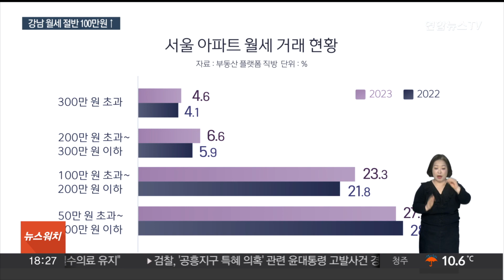"월세 무섭네"…서울 아파트 월세 3건 중 1건 100만원 넘어 / 연합뉴스TV (YonhapnewsTV)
"월세 무섭네"…서울 아파트 월세 3건 중 1건 100만원 넘어

[앵커]

아파트 임대차계약 가운데 전세는 줄고, 월세 비중은 계속 늘고 있습니다.

그러다 보니 월세도 오르는 추세인데 지난해 서울 아파트 월세 계약 세 건 중 한 건은 100만 원 이상인 것으로 조사됐습니다.

박효정 기자가 보도합니다.

[기자]

지난해 임대차 계약 중 월세 거래비중은 54.9%를 기록해 전년 대비 3.1% 포인트 증가했습니다.

반면 전세 거래는 48.2%에서 45.1%로 줄었습니다.

수도권을 중심으로 전셋값이 오른데다 고금리에 대출 이자 부담이 커지면서 전세를 월세로 돌리는 비율이 늘어난 것입니다.

월세 계약이 늘다보니 월 100만원이 넘는 고가 월세도 늘었는데, 지난해 서울 아파트 월세 계약 중 100만원 넘는 거래는 34.5%를 차지했습니다. 200만원이 넘는 월세도 11.2%로 조사됐습니다.

특히 학군과 생활 환경이 좋은 강남3구 아파트는 100만원이 넘는 월세가 절반을 넘어섰고, 300만원이 넘는 초고가 월세는 12.2%를 차지했습니다.

노원과 도봉, 강북구 아파트 월세는 50만~100만원 이하 월세 거래 비중이 53.9%로 전년 48.5%에 비해 높아졌습니다.

집 값 상승에 대한 기대감이 꺾이니 집을 사려는 수요는 줄고 대신 아파트 전셋값이 오르는 가운데, 높은 전세 대출 이자 부담으로 월세로 이동이 늘어난 것입니다.

[함영진 / 부동산 직방 빅데이터랩장] "보증금을 올려주는 것보다 월세 전환 이율이 낮다면 월세를 선택하는 경우 있을 수 있고요. 집 값이 오르지 않으면 임대를 놓는 게 유리하잖아요. 자본 이득을 기대하기 어려우니까."

고가 월세가 늘어나는건 결국 주거비 부담이 커진다는 뜻이어서 월세 소득공제 확대 등 맞춤 지원책이 필요하다는 지적입니다.